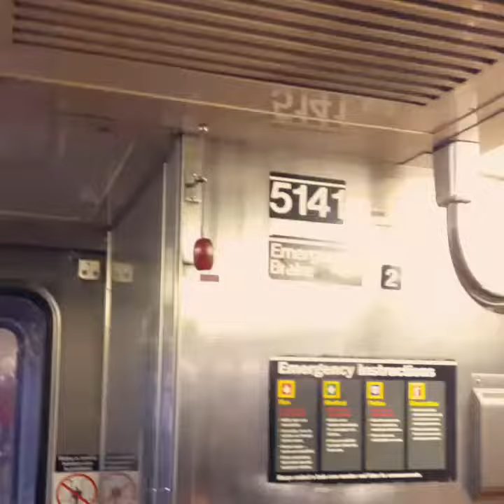R68A #5141 (N) meets R188 #7580-#7935 (7) at Queensboro Plaza